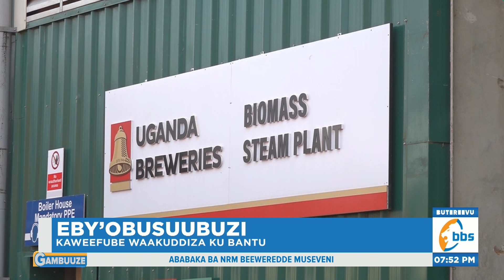Laga Swagga Awangudde Obukadde 50, Kaweefube Waakuddiza ku Bantu